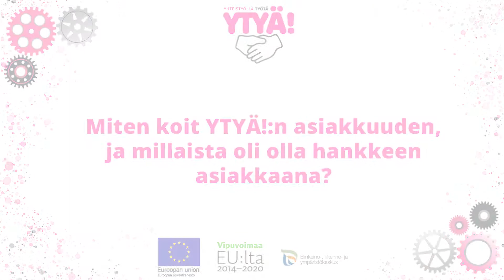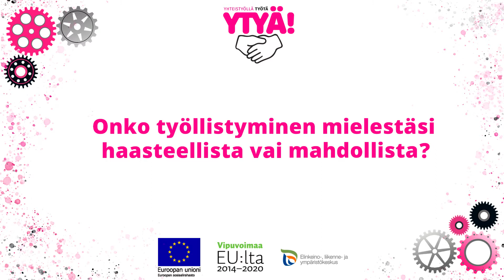YTYÄ! asiakastarina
YTYÄ! -hankkeen avulla moni on löytänyt työpaikan. Katso videolta, millainen kokemus aiemmin YTYÄ!:n asiakkaana olleella Jounilla on hankkeen palveluista.